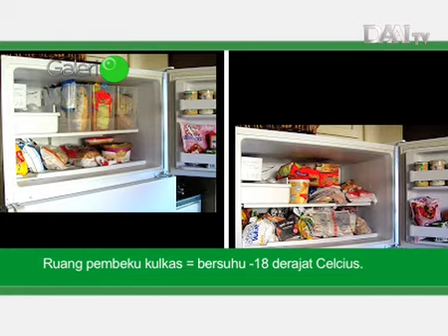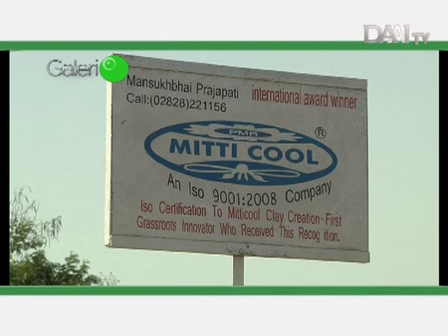Kulkas India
Kulkas ramah lingkungan dari India yang terbuat dari tanah liat.